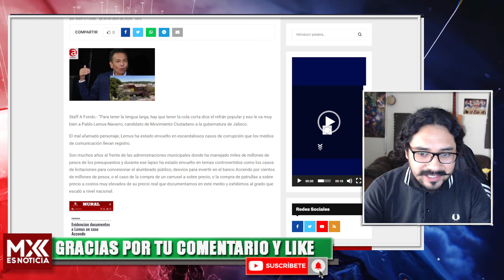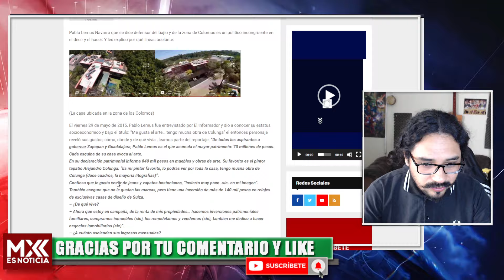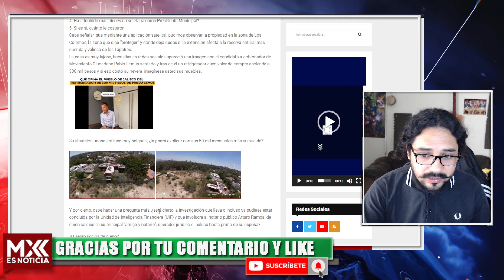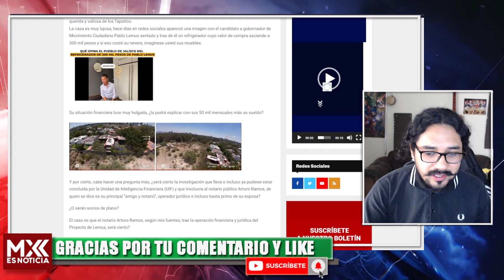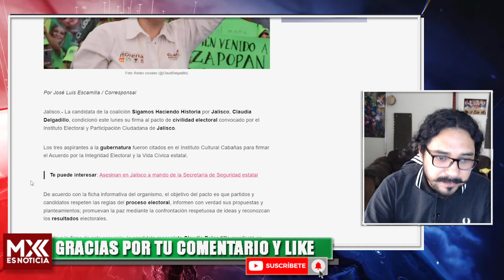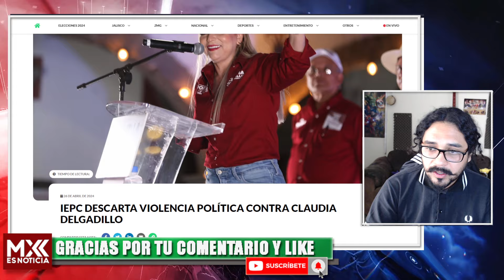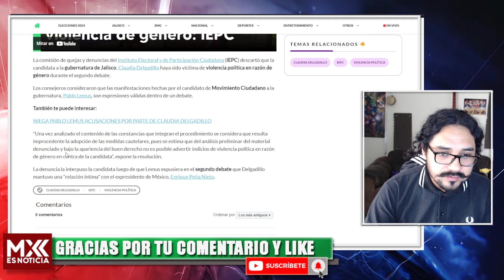EL PATIÑO DE ENRIQUE ALFARO COMPRÓ AL ARBITRO ELECTORAL, A PUNTO DE PERDER LA CANDIDATURA